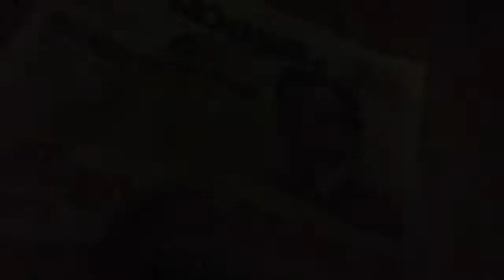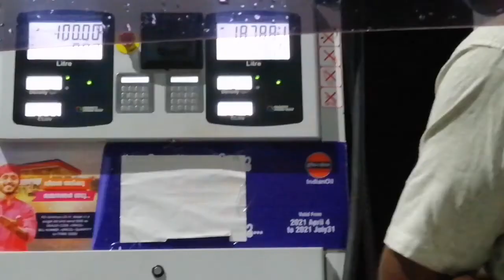TRAVEL VLOG-1 /MALAYALAM /TO VAGAMAN